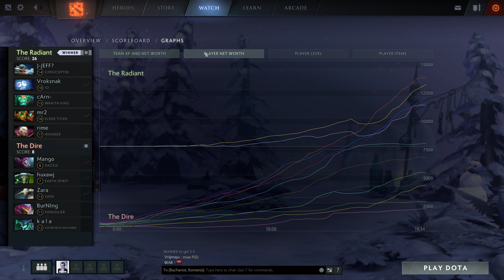SingSing Gyro Offlane - GG in 19min (4K 60Hz)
SingSing playing offlane as Gyro.
Full game in 4k 60Hz